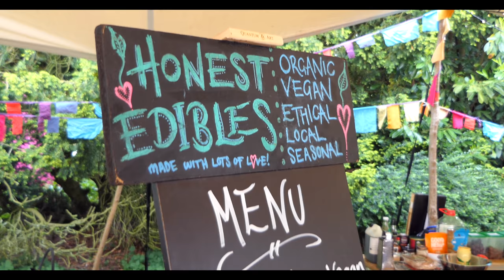Honest Edibles Promo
Honest Edibles makes delicious vegan food for events of almost any size.

They have satisfied hugry peopla all over the UK and are ready to talk to you about what delectable creations they can make for your event.